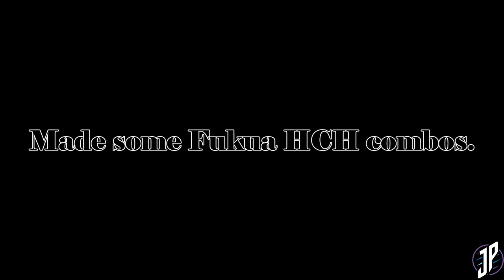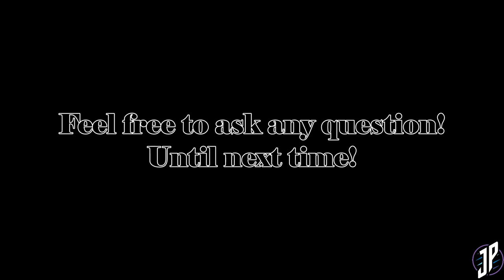Skullgirls: Fukua HCH Combos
Some Fukua counter-hit combos. Some difficult, some a *little* simpler.

Here's the time markers:
Intro: 0:00
Notation: 00:18
Midscreen 1: 00:21
Midscreen 2:  00:38
Corner 1:  00:52
Corner 2:  01:09
Outro: 01:25